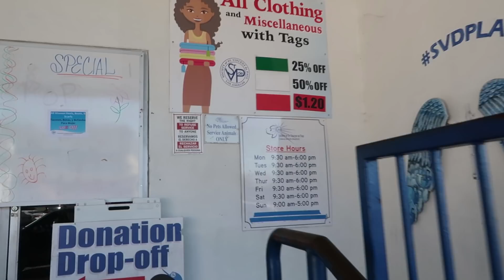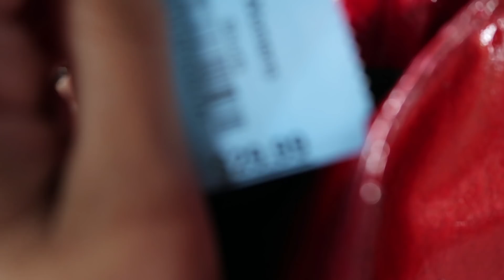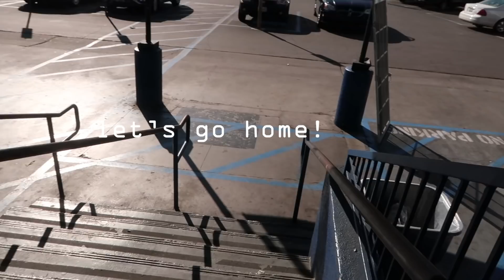COME THRIFT WITH ME + THRIFT HAUL 2019 // Thrifting Burberry for $10!!! 😲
Hi Eggies!!! Welcome to another thrift haul and in this video I thrifted Burberry!!! Can you believe it?? Continue watching to see what other goodies I walked out with. Thanks!

Depop: @twinelle
🍳SOJOS VISION GLASSES🍳

(FREE) Lo-Fi Type Beat - I Need a Girl

🍳THRIFT STORE LOCATIONS🍳

St. Vincent de Paul Thrift Store

310 N. San Fernando Rd, Los Angeles 90031